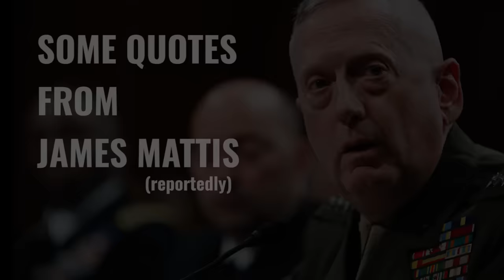"I will send you to f***ing Afghanistan"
A sampling of terrifying threats from Defense Sec. Jim Mattis.